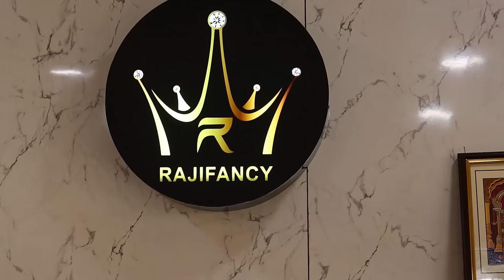Premium Diamond💎Gold Look Imitation Jewellery Low Price My Favourite Shopping Vlog Online Available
Happy Shopping 🛍️ 😍

Contact person: Shayini
Address: No 30 1st floor palandi amman kovil street adambakkam Chennai 600088
Nearby St thomas mount station.

Gold Plated Antique Silver Jewellery |Gold finish Dual Necklace Single Kada Bangle Jimiki with Price

Hi friends I have shown All New Bridal Collection of Rajifancy

Lachus Lifestyle

Hello App I'd :
Lachus Lifestyle

Love,
Lakshmi!

Gold Jewellery , Silver jewellery , Gold necklace , Grt , Grt Jewellery , Grt Hyderabad , Grt Tnagar , Silver jewellery collection , Lachus Lifestyle